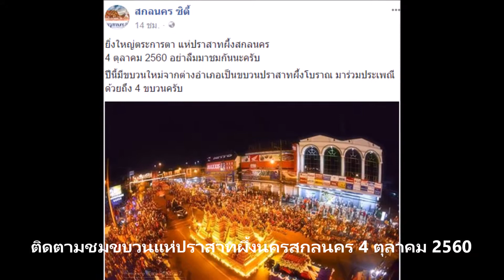ติดตามชมขบวนแห่ปราสาทผึ้งนครสกลนคร 4 ตุลาคม 2560 ที่จะถึงนี้